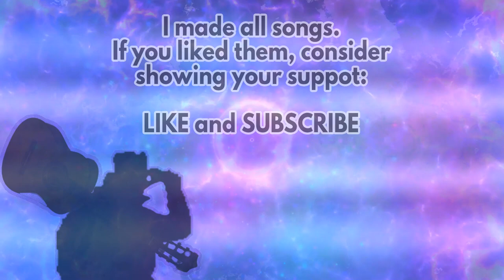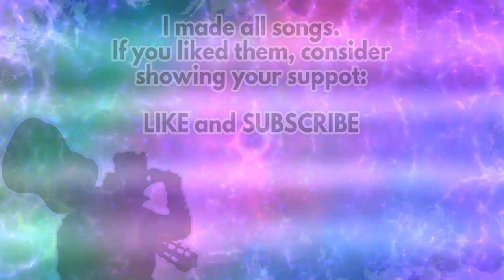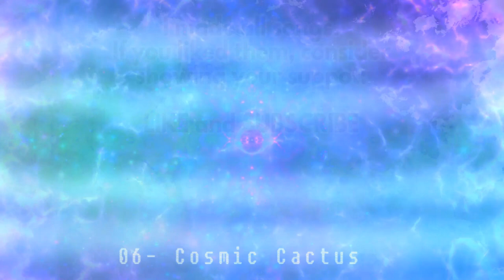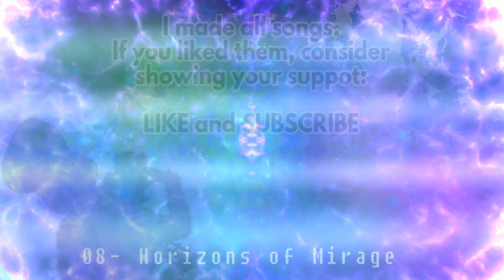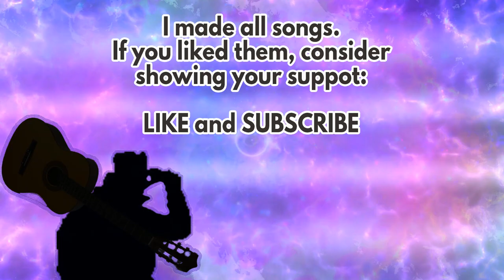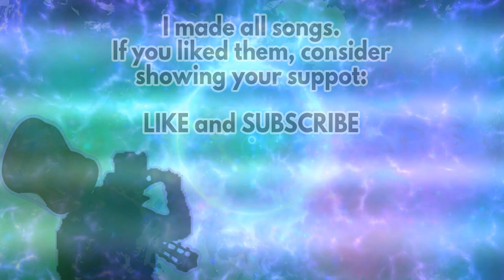Shroom Blues: Music + Visuals [Chill, Ambient, Psychedelic, Funk, Rock]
Shroom Blues, the hybrid psychedelic instrumental mess I've worked on for the past couple of months (music and visuals are OC). I love psychedelic music, but feel like some of the modern "psybient" tracks focus too much on the beats + random noises. So I decided to go back to the roots: 60's psychedelic rock and that blues feel that gave rise to the first psychedelic rock giants we all know and love. Then this instrumental album came to life.

I took a lot from "mainstream" ambient music, and sometimes this album gets that "empty mind" feel that the genre tries to achieve - but if it took shrooms. Other times, it leans on a more rock/groove/funk/blues side (depending on the song). Sometimes it emphasizes beats, as modern psybient and trance often does, but it also pays more attention to instruments and harmony, as old school psychedelic rock (60's) and such.

It aims to provide a good background for your shroom (or lucy, or meditative/sleep) trip. Sometimes you just float there in space, at other times you sink in a storm of thoughts.

                                                  TRACK LIST
0:00 - Thing Aheind (Ahead)
1:32 - The Liquid Road
6:00 - Dimensional Traveler's Blues
9:25 - The Gates of Mind
12:40 - Melting Oasis
19:11 - Cosmic Cactus
26:35 - Floating Bridge
29:20 - Horizons of Mirage
34:51 - Forest Groove
40:48 - Things Aheind (Behind)

Effect author credits: Electric - nimitz Twitter: @stormoid Adapted fLuids, 70sKaleido, TextDraw - Jph Wacheski StereoWaveForm - StevenM Youlean Color Correction - Youlean